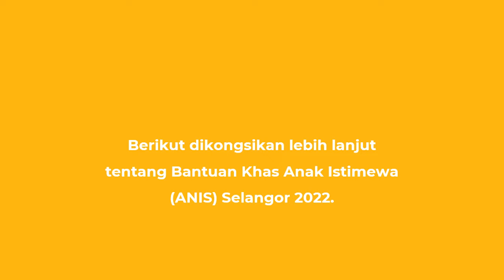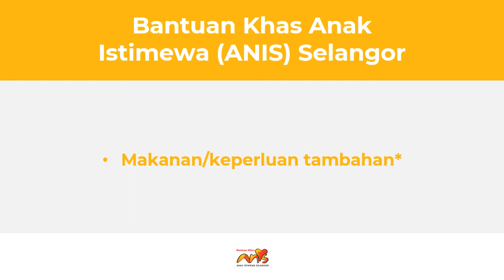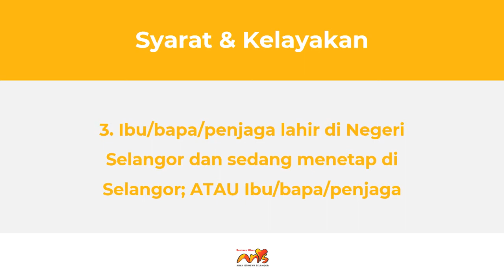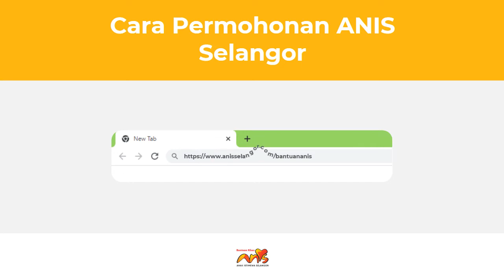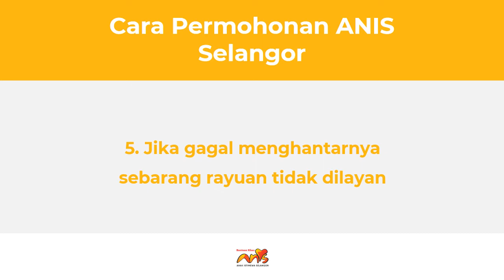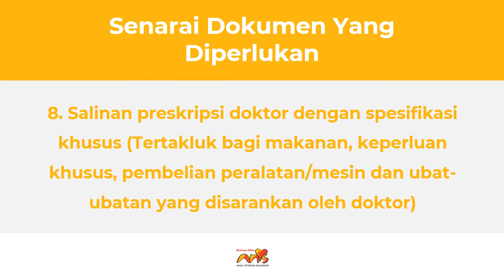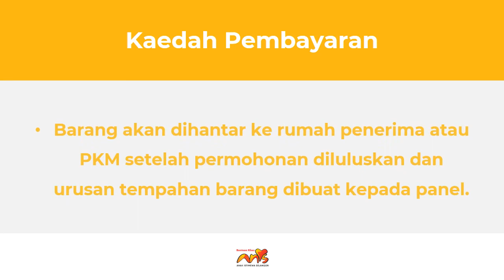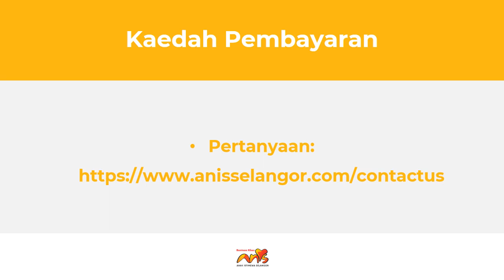Permohonan Bantuan Khas Anak Istimewa Selangor (ANIS)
Program bantuan Anak Istimewa Selangor atau dengan singkatan nama ANIS telah dilaksanakan bermula pada tahun 2019. YAWAS mempelawa pemohon yang berkelayakan untuk memohon bantuan ANIS bagi mendapatkan manfaat bersifat one-off dengan jumlah maksima sehingga RM 5,000.00 setahun bagi satu isi keluarga.